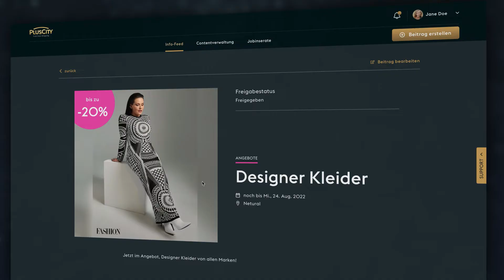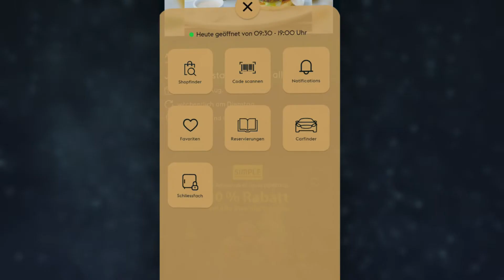PlusCity x Netural – Holistic Digital Strategy and Implementation EN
PlusCity is Austria’s most dynamic shopping mall. Netural and PlusCity have jointly developed and implemented a holistic digital strategy for the shopping mall. The integrated, creative and future-proof web and app platform for visitors and an innovative tenant cockpit also support "First Class Shopping" in PlusCity digitally.

Netural - creating digital values.

We at Netural are consultants, designers and software engineers, independent and owner-managed. Since 1998, we have digitized and transformed companies and developed sustainable, digital services and business models.

Whether process digitisation, sales portal or lead engine: Netural solutions are always customized, high-performing and efficient. With measurable added value for employees, end customers and suppliers alike.

Our customers include adidas, BMW, Cineplexx, Doka, Egger, Holter, Keba, PlusCity, Raiffeisen Landesbanken, Silhouette, Swarovski, voestalpine and many others.